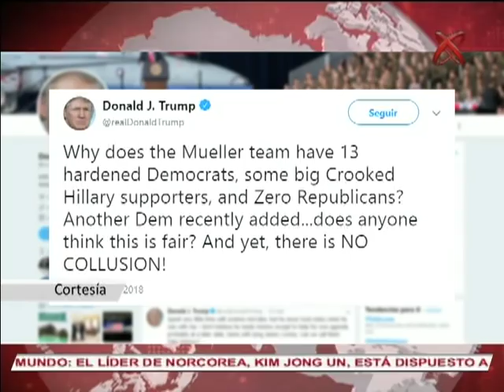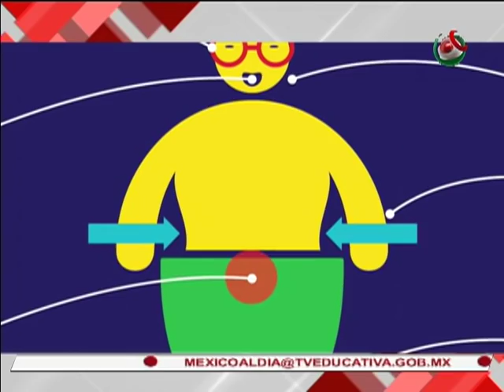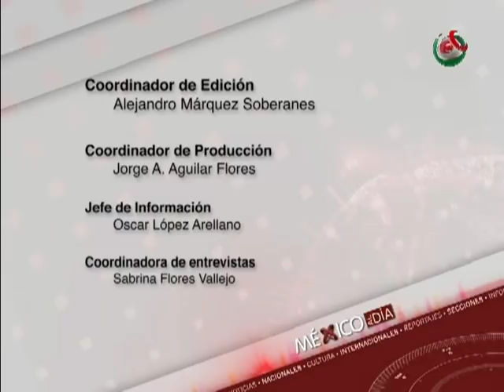19/03/2018 Noticiero México al Día MD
México al Día edición meridiana, transmitida el lunes 19 de marzo de 2018.